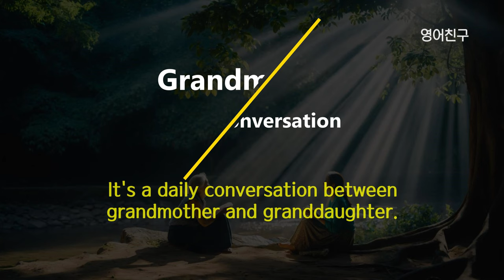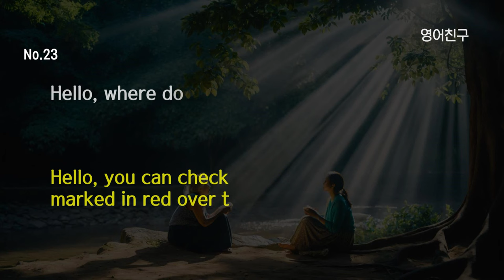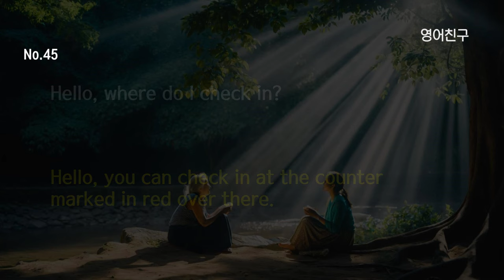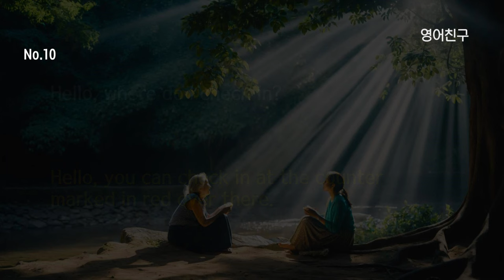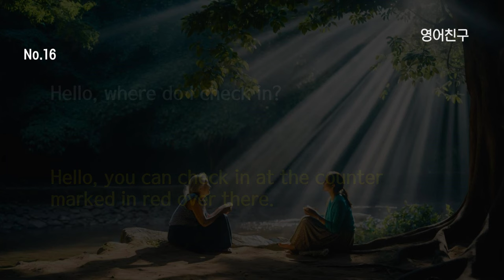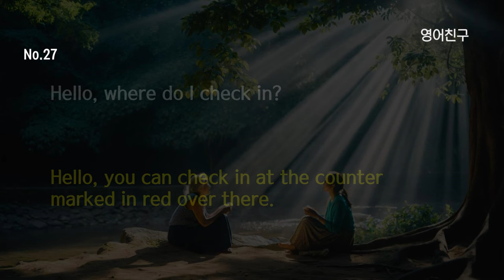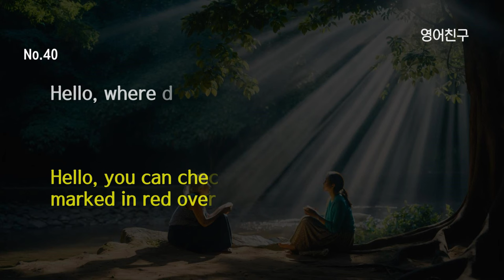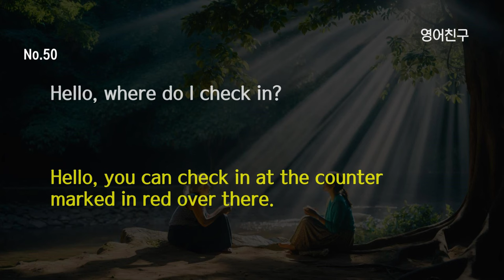#277 [한국어 없음] 할머니와 손주의 대화 트레이닝 (중급 레벨) | 리스닝 훈련